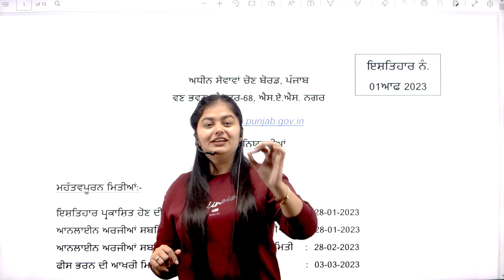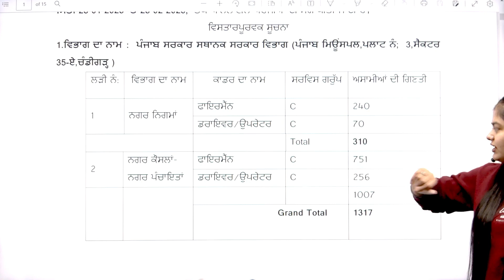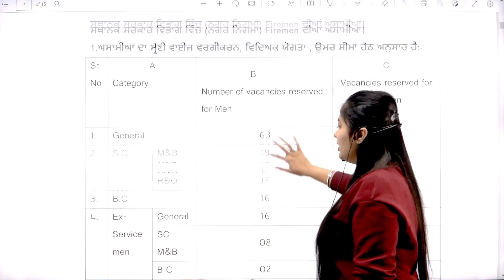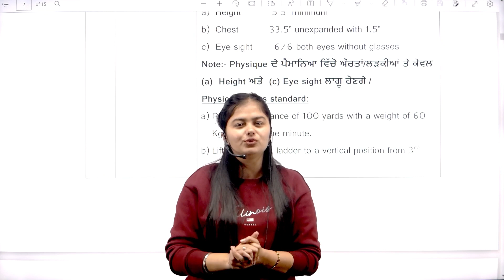🔥 1300+ Punjab Vacancy 2023 | PSSSB Recruitment 2023 | PSSSB Fireman & Driver Recruitment 2023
📕 "Punjab Exams Result Guru " helps aspirants throughout in your preparation journey of CGL, CPO, CHSL, MTS exams with our SSC Live Classes.

⏰ Daily Live Classes on Punjab Exams : Result Guru   ⏰

📜Topics in This Video:

latest punjab recruitment 2023